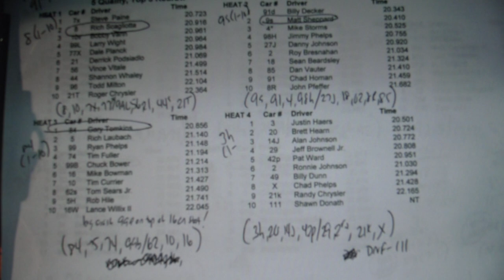Doug narrates photos from Rolling Wheels Raceway Sep 7 2009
Doug narrates some of his photos from Rolling Wheels Raceway on September 7, 2009. Lots of candid pics here from The Fast Track.